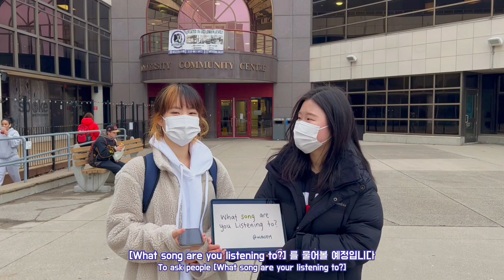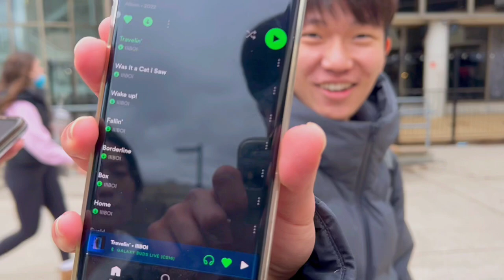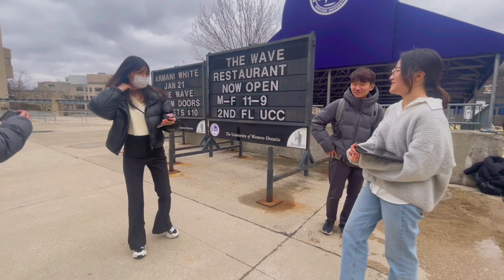[ENG] 무슨 노래 듣고 있어요? 캐나다 웨스턴대학교 | What Song Are You Listening To? Western University in Canada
안녕하세요, 벌써 3번째 영상으로 돌아온 예진코웨이 팀 입니다 ٩(๑• ₃ -๑)۶♥
저희의 3번째 영상은 바로! "무슨 노래 듣고 있어요? What Song Are You Listening To?" 인데요, 캐나다 웨스턴 대학교에 다니는 학생들은 평소에 무슨 노래를 들을 지 다같이 영상을 통해 확인해볼까요?

오리지널 영상 출처: "Hey You! What Song are you Listening to? NEW YORK" by Ty Cullen

*오타수정*
5:55 게세요 -- 계세요

Wandering around the school campus and asking Western University students, "What Song Are You Listening To?" and "What Program Are You In?".

Original video: "Hey You! What Song are you Listening to? NEW YORK" by Ty Cullen

*WithUFM은 캐나다 런던에 위치한 Western University 한인 라디오 클럽입니다.
**WithUFM 라디오 방송은 매주 일요일 5:30 pm (EST) 에 진행됩니다
☟더 빠르게 WithUFM 소식을 받고 싶다면? ☟